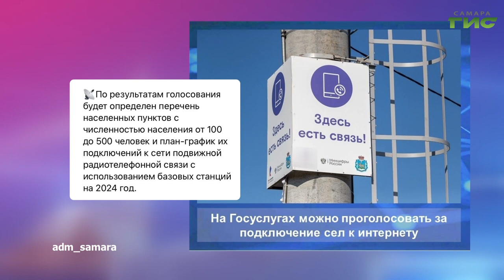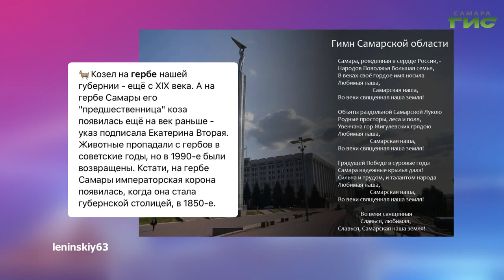О чем пишут в самарских Telegram-каналах